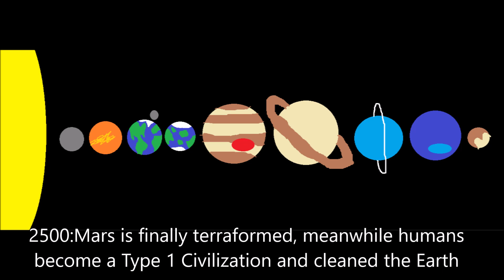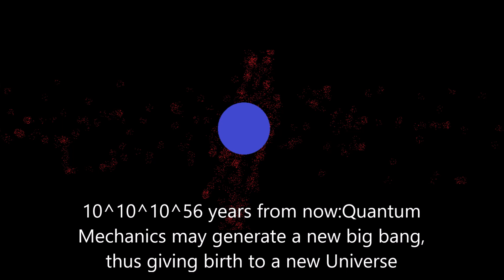Future Of The Solar System (Possibly My Opinion)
Hope you liked it and tell me comments if you liked it or not.
Inspired by other users